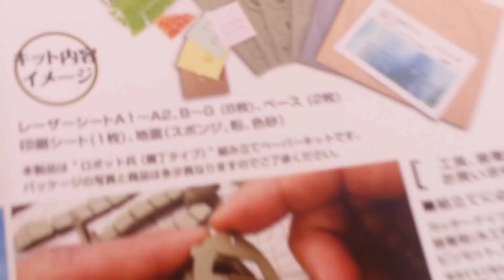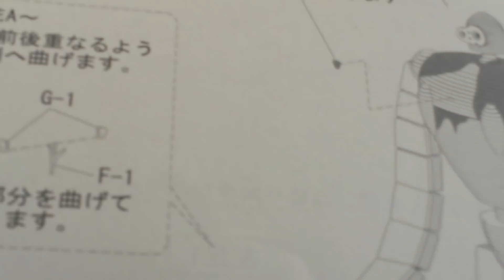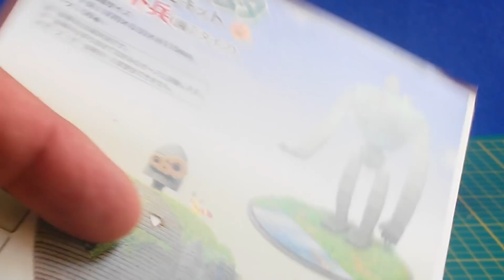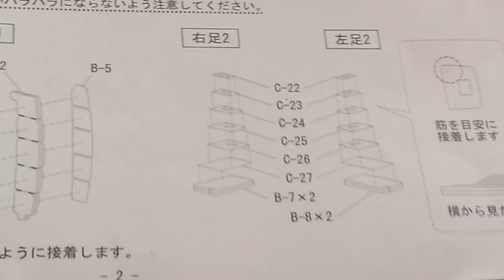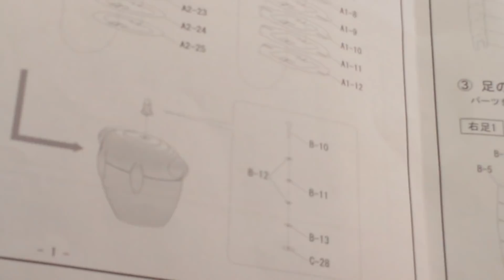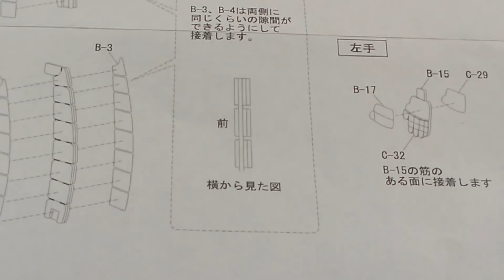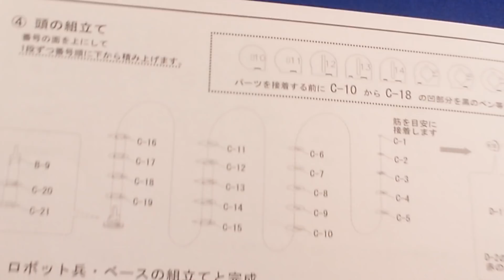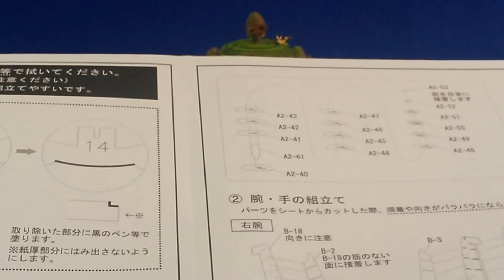Boîte à musique Laputa Le château dans le ciel part 3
Retour sur la boîte à musique Laputa et son robot que j'ai continué de monter lors de Manga Dax.